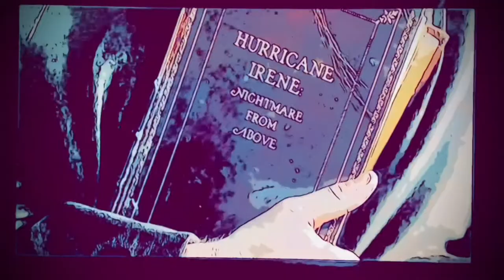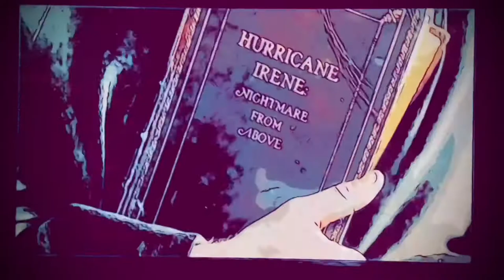What Would Gomez Addams Do? (+Mamushka)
A brief look at Game Theory:Hawk/Dove and lessons from it staring Gomez Addams.

Noise:
Marion Barfs (Requiem for a Dream soundtrack) + A Long Way Back (Life soundtrack)

Clips:
The Addams Family + The Addams Family Values

Source:
Animal Behaviour (Department of Life Sciences~ Jang Yikweon iTunesU)

Apps:
iMovie + IntroMaker…